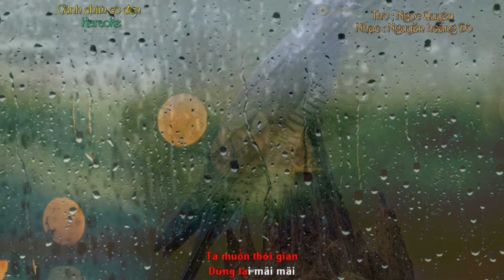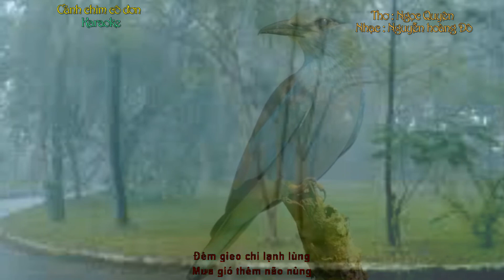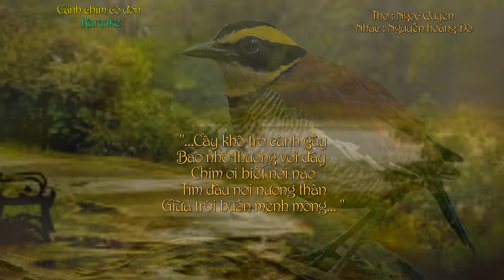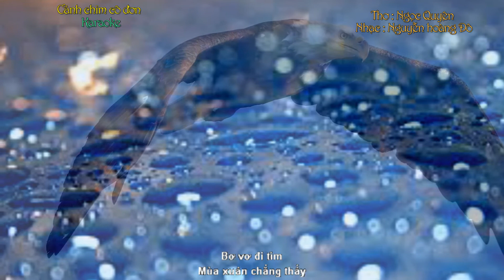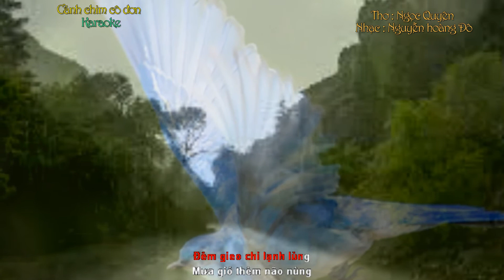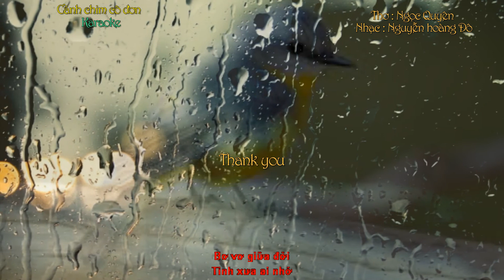Cánh chim cô đơn ( Thơ Ngọc Quyên ) - Karaoke ( Tone Gm )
Cánh chim cô đơn
Thơ : Ngọc Quyên
Nhạc : Nguyễn hoàng Đô
Karaoke ( tone Gm )